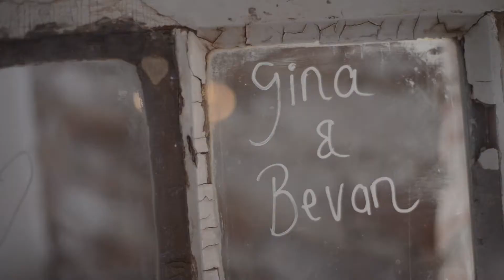Gina and Bevan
This "make like a mermaid" couple got married at Lace on timber near Pretoria.